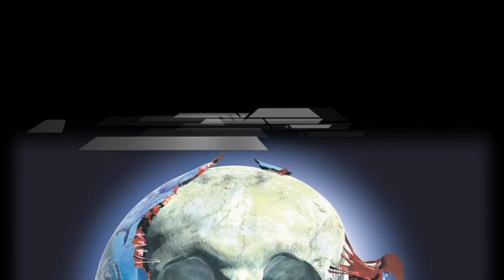Jarrecast Episode 2 - Equinoxe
Voici le deuxième épisode de mon podcast : Jarrecast
Il concerne l'album Equinoxe de Jean Michel Jarre